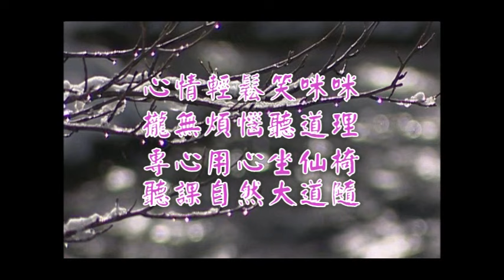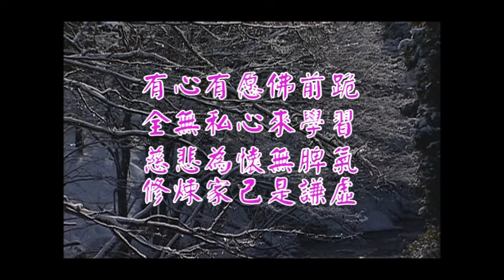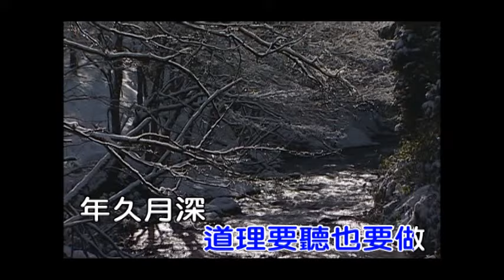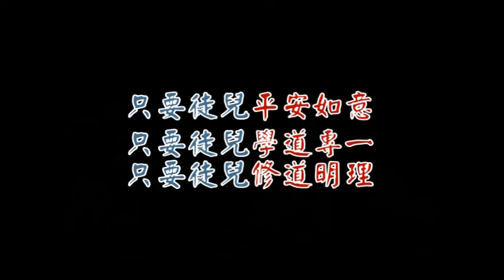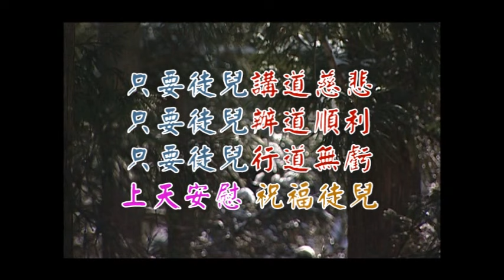20F修道這條路演奏 男+合聲